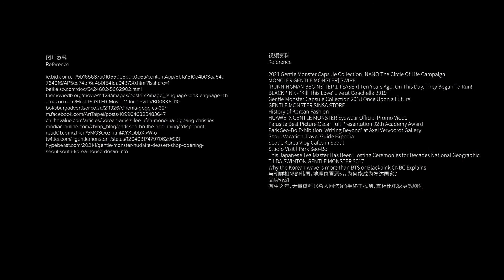乱谈 Talk | 当年的韩流愈发肆虐 | Korean culture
经济迅猛发展后，文化输出才是一个民族和地区备受瞩目和尊重的根源，这一点，我们的邻国日本已经践行了数十年。而另一个始终在悄悄跟随的邻国，韩国，近几年已经一跃而起，在诸多领域奋力赶超了日本。这一波“鱿鱼”热应该能让我们逐渐感受到韩国的文化，艺术，设计等各个方面软实力的冲击，并且恍然大悟，当年的那股靠着劲歌劲舞强势席卷青少年的韩流，已经愈发汹涌。我们随波逐流着，却也冷静地观察着，参与着…我们试图触及这些不常被谈起的话题，能力所及，点到为止，非喜勿喷，欢迎指正。

你还可以从其他平台了解我们, Follow us on:
小红书: 边界 Boundary